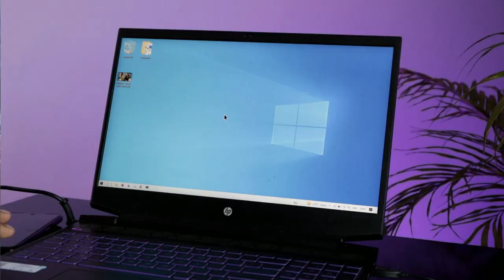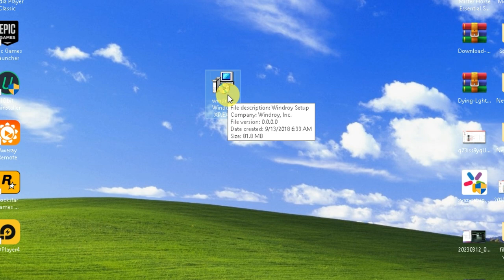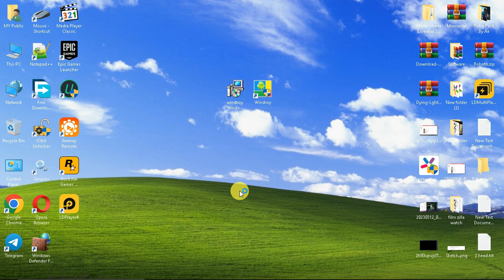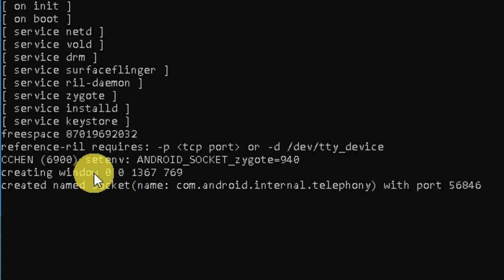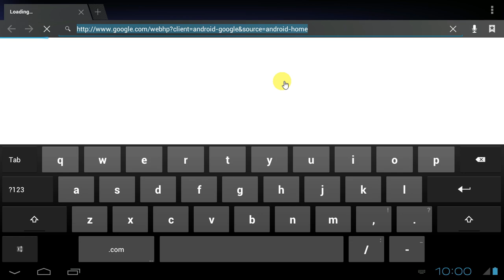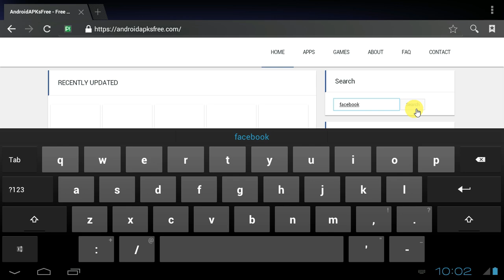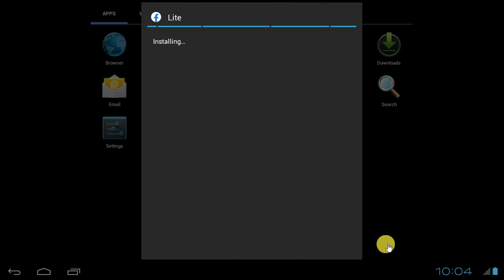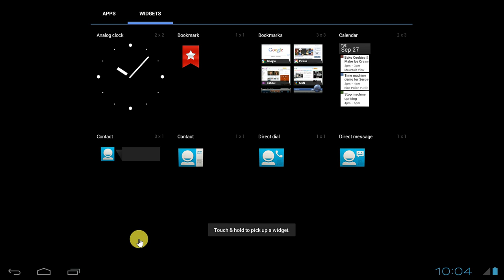World Fastest & Lightest Android Emulator For 512MB RAM PC's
Hey Public!

The Fastest & Lightest Android Emulator For Low End PC | NO VT | FIX OPENGL | Dual Core PC:

How To Fix Lag In Free Fire Bluestacks 5 - Bluestacks 5 Settings For 2GB OR 4GB Ram - No Lag:

🔊Links:
Pin Comments

best emulator for laptop
how to run app in windows
how to run mobile apps on pc